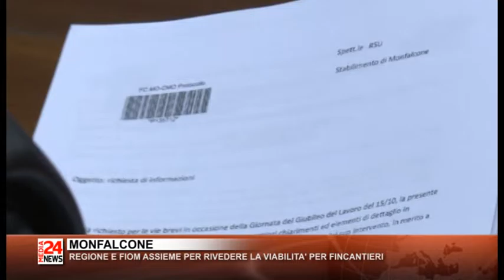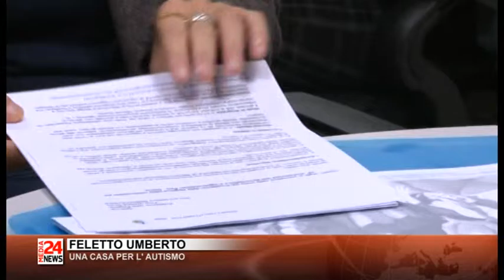TG FRIULI 07 11 2016